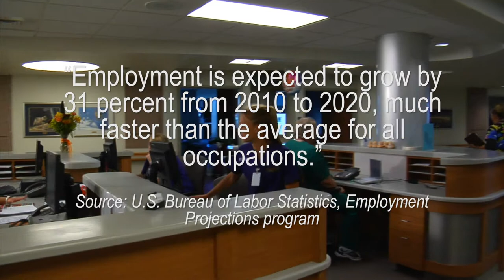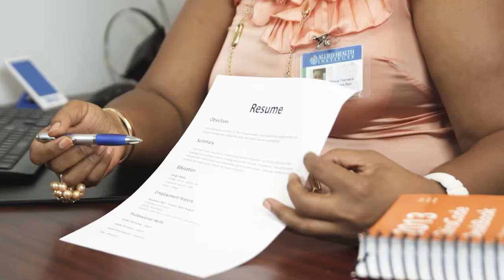MA, Video Production Company, Videographer, Videography,Florida, Palm Beach, Lauderdale, Miami